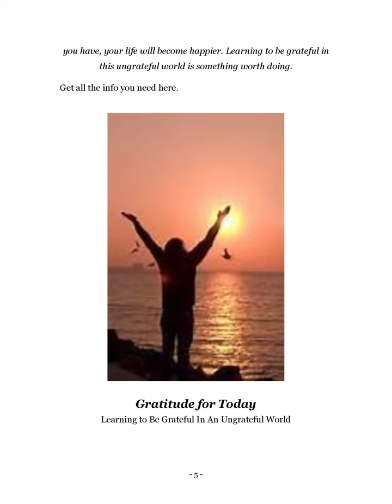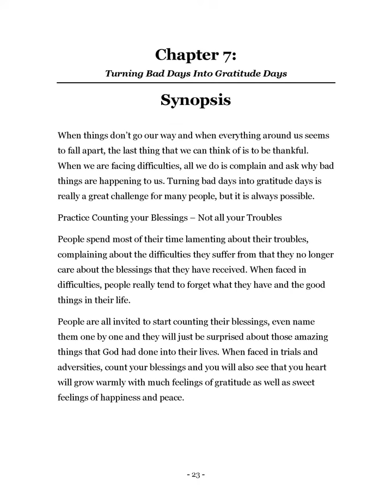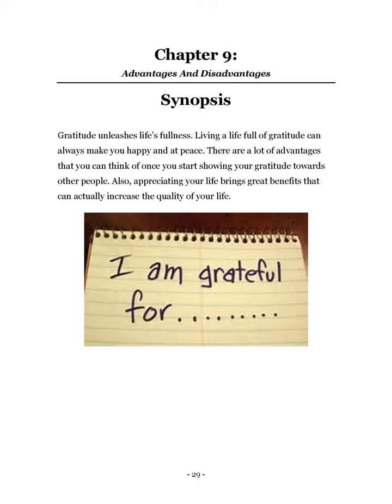Gratitude for Today I Law of Attraction I EBOOK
Like the video to help others find the content.

Thank you soo much and GOD BLESS

file:///C:/Users/Gates%20Foundation/Downloads/Gratitude%20for%20Today.pdf